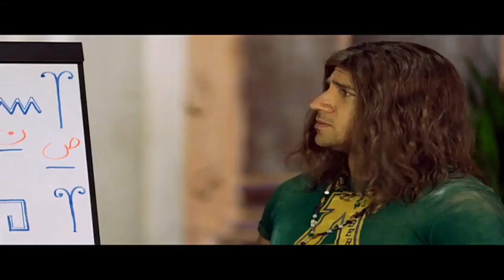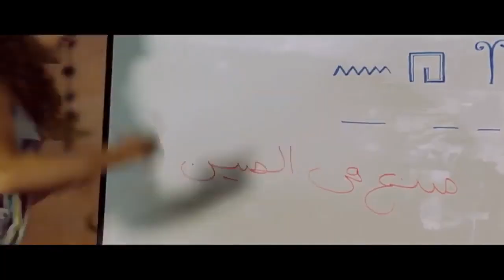ضحك هيموتك من الضحك علي تجميعه ايفيهات الكبير اوي "ضحك للركب " حزلقوم🤣🤣